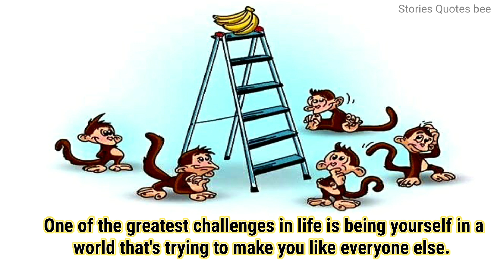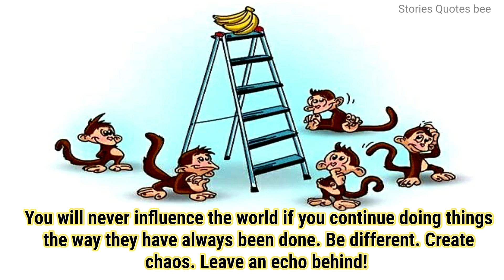BE DIFFERENT -Moral story.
BE DIFFERENT.
Moral story.